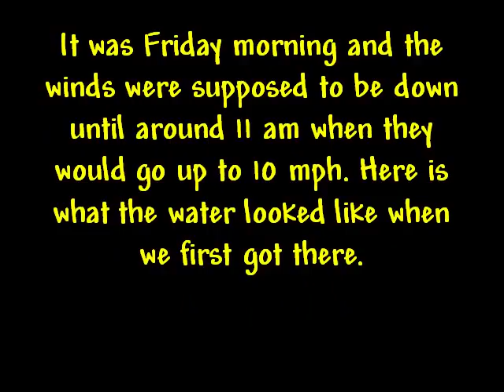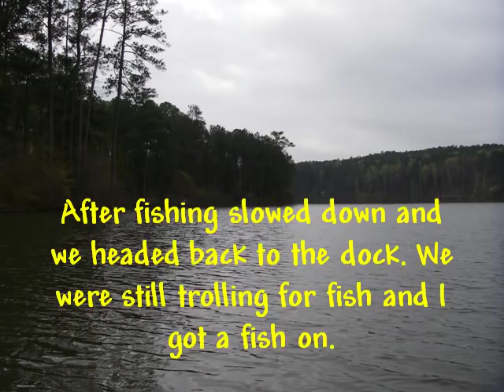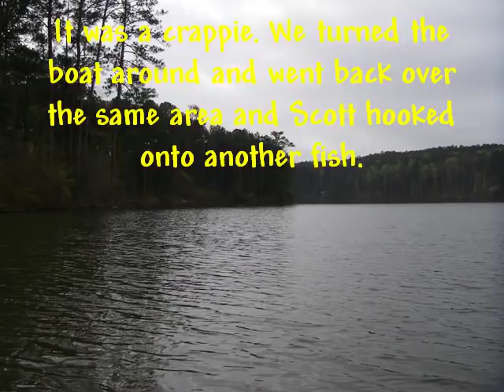Black Shoals Lake 04082011.AVI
Crappie fishing on Black Shoals Lake